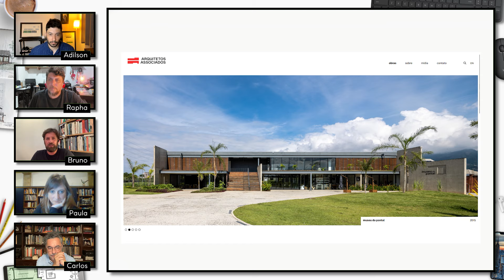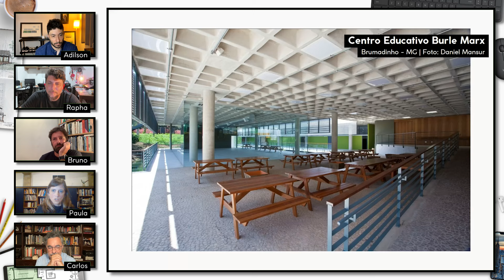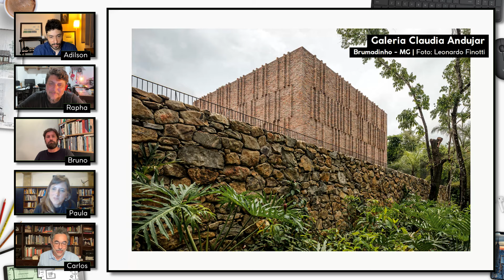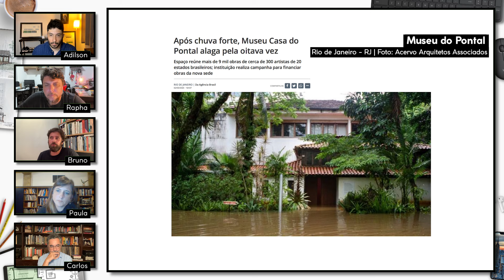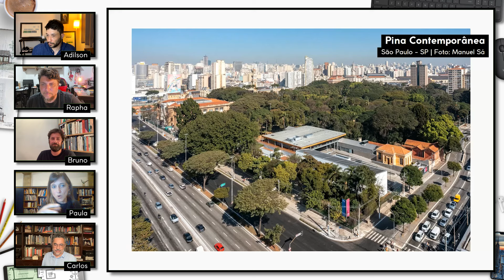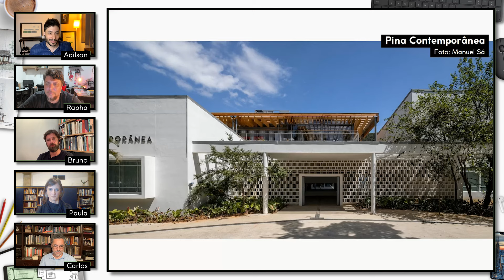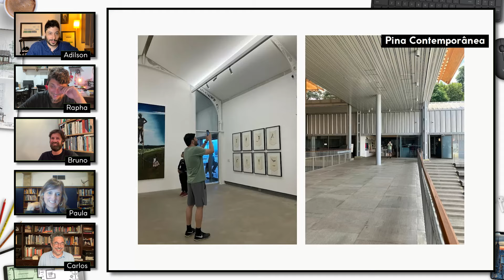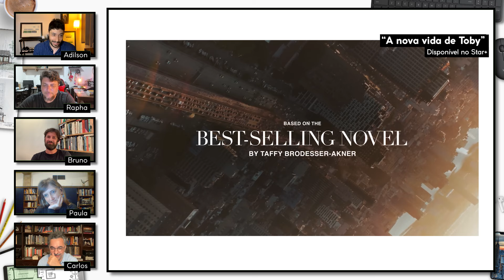Arquicast 221 - Entrevista: Arquitetos Associados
hoje estamos aqui pra conhecer o trabalho de um escritório com sede nos morros das Minas Gerais. Com sede em  Belo Horizonte, o escritório busca respostas adequadas e inovadoras para os problemas contemporâneos da arquitetura e das cidades brasileiras.
São vencedores de diversos concursos nos últimos 25 anos, ganhadores de inúmeros prêmios nacionais e internacionais das mais renomadas instituições no mundo, além de estarem presentes em muitas (mesmo!) publicações dentro e fora do país, o que atesta a importância do trabalho dessa equipe, que nos dá o privilégio de conversar com a gente!

Índice:
00:00 Introdução
02:16 A formação do escritório
08:46 Conciliando ideias
19:30 Ferramentas de trabalho e Imagem do escritório
29:32 Centro Educativo Burle Marx
35:22 Galeria Claudia Andujar
46:04 Museu do Pontal
55:34 Pina Contemporânea
1:13:09 Dicas do episódio